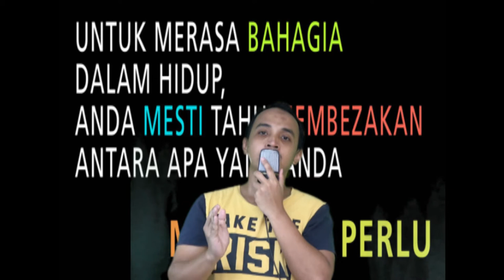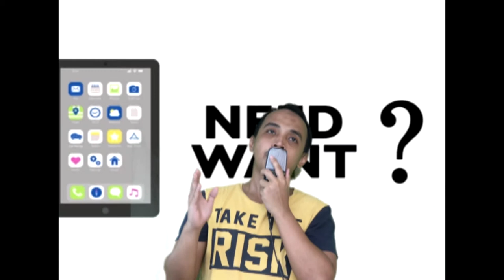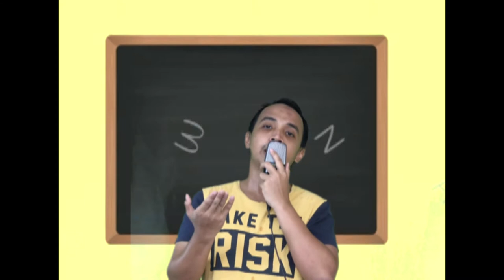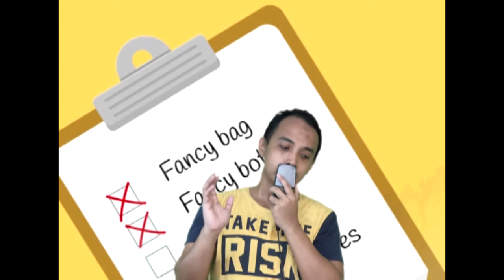Keperluan vs Kehendak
Keperluan perkara tersebut wajib dibeli , manakala kehendak adalah sunat untuk dibeli..Anda pikirlah yang mana terbaik untuk anda, tidak paham, mari lihat video saya, anda akan paham nanti..